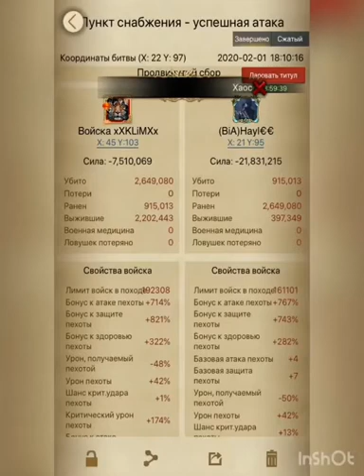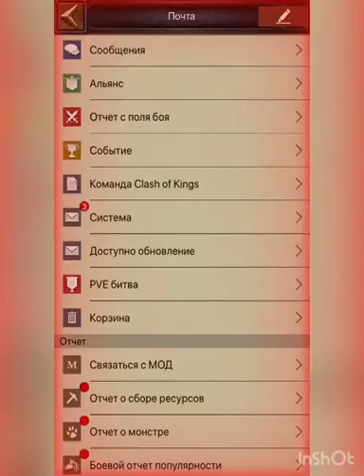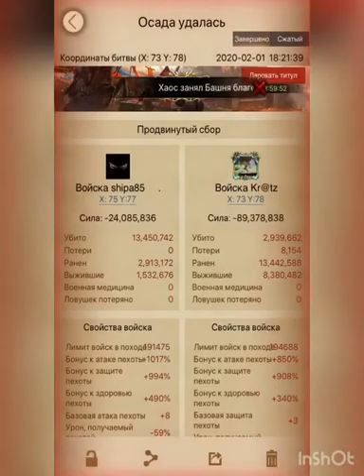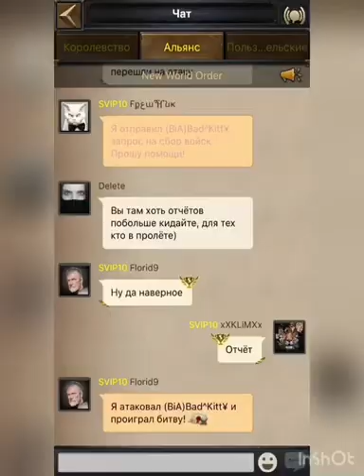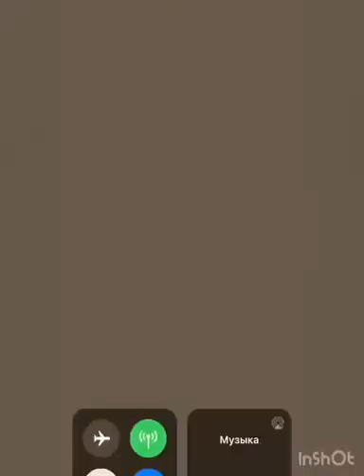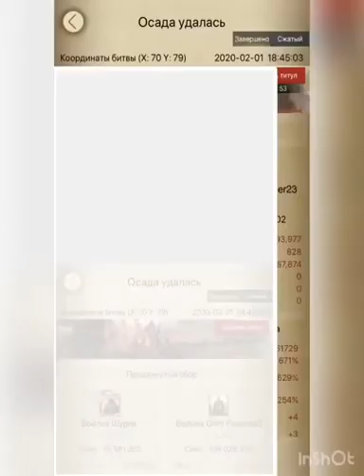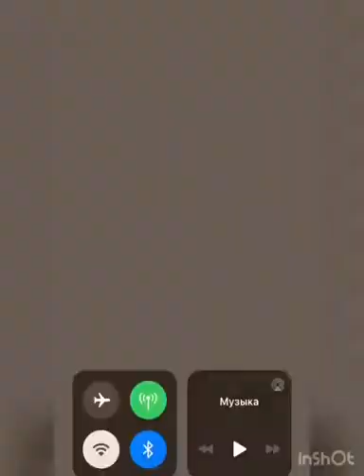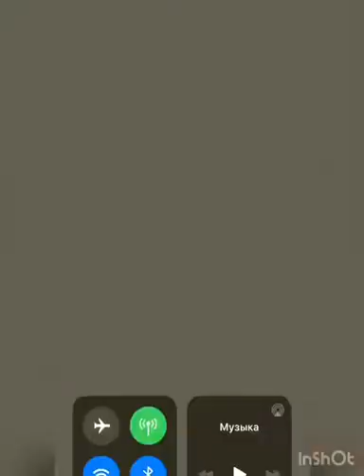RU S7 Dragon Campaign 930 vs 161 xXKLiMXx